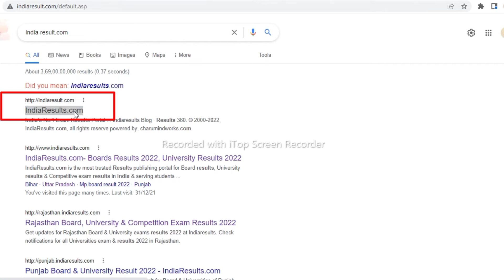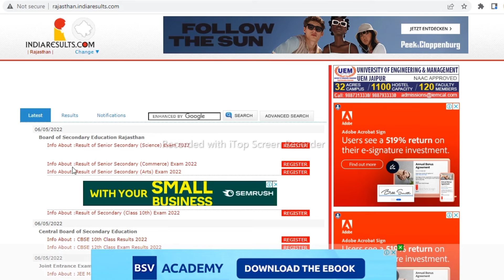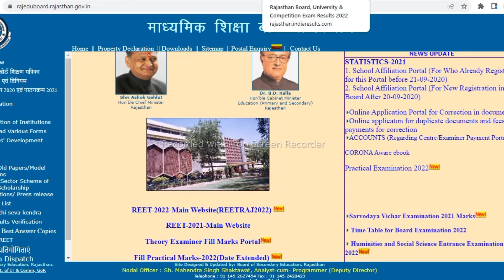RBSE Board 10th or 12th Result kab Aayega 2022 | How to check result without roll no | arts/science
Topic covered
1. rbse 12th science result 2022,
2. rbse class 10th result date 2022
3.rbse board result 2022 class 12
4.rbse 12th commerce result 2022
5.rbse board 12th result kab aayega 2022
6.rbse 12th science result 2022 kab aayega

swami vivekananda scholarship 2021-22 | payment update svmcm | pasa kab milega | update ||

Hashtags'